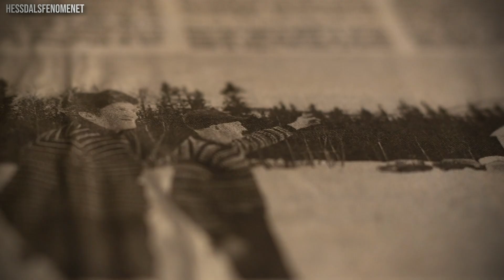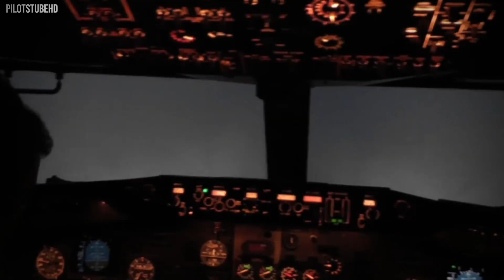15 Space Photos That Will Give You Nightmares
Space photos can give you nightmares. These 15 space photos will for sure do that. Space images can sometimes keep you up at night, so make sure you don't watch these alone!